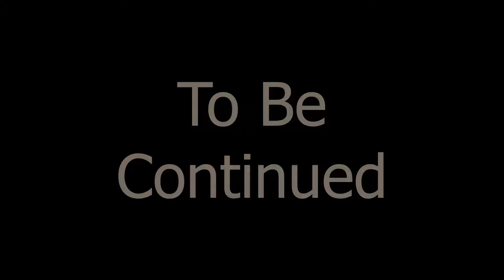Random 3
Oh how we laughed and laughed.
Except I wasn't laughing.